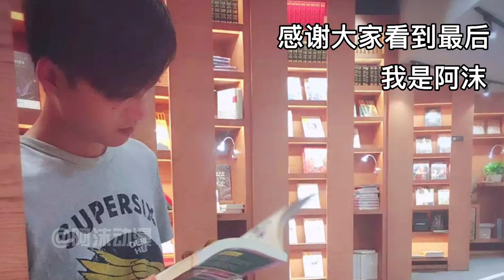【終末的女武神50】齊天大聖地獄火再現，路西法強制吞噬同伴『阿維漫漫看』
由於人類不斷破壞環境，眾神在一千年一度的「人類存亡會議」決定讓人類滅絕，唯有女武神布倫希爾德反對。她主張應舉辦由13位神明對上13位人類，並各自進行1對1決鬥的「神VS人類的最終鬥爭」。若是人類先取得7勝，就可以存活至下一次的「人類存亡會議」。